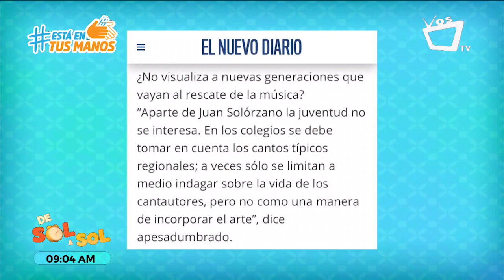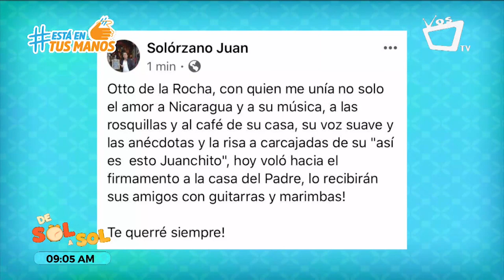ENTREVISTA: Juan Solórzano recuerda con nostalgia a su amigo Otto de la Rocha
En una entrevista a un medio local Otto de la Rocha expresó que "aparte de Juan Solórzano la juventud no se interesa por el rescate de la música". Ahora su gran amigo recuerda con nostalgia todas sus anécdotas y vivencias.